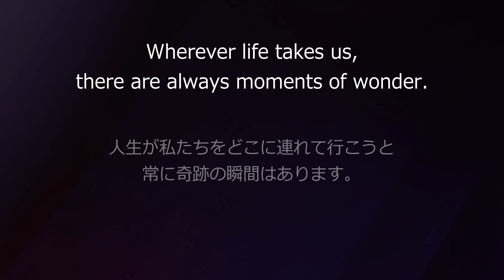Sweet Dreams vol. 184 ～ジミー・カーターの名言～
Wherever life takes us, there are always moments of wonder.

人生が私たちをどこに連れて行こうと、常に奇跡の瞬間はあります。

ジミー・カーター（Jimmy Carter）

1924年10月1日ジョージア州に生まれる。第39代アメリカ合衆国大統領。海軍の技術者、ピーナッツ農夫を経て政治家に。長年わたり、国際紛争の平和的解決に尽力したとして2002年ノーベル平和賞受賞。

Excerpt from Former U.S. President Jimmy Carter's Nobel Peace Prize Lecture

「Tomorrow　Frame」